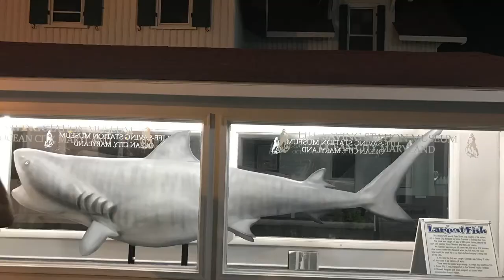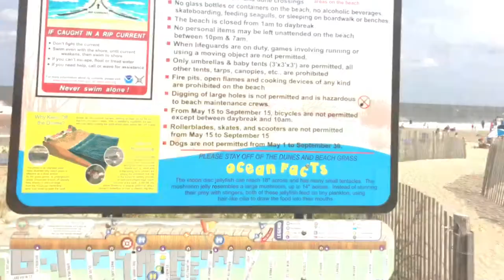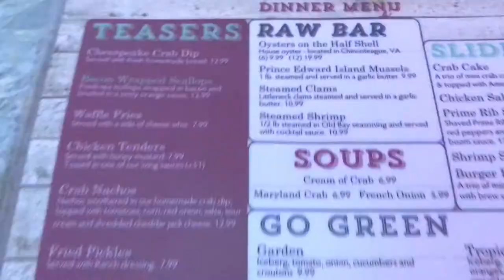Delmarva Peninsula - Ocean City, Assateague Island, Rehoboth Beach